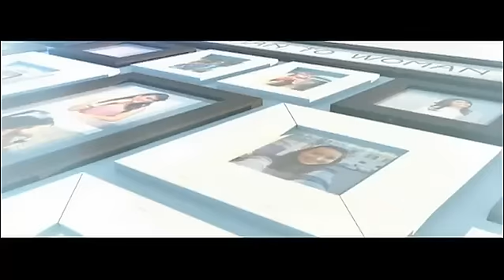ผู้หญิงถึงผู้หญิง | โรงเรียนผู้สูงอายุ, me style | 16-01-58